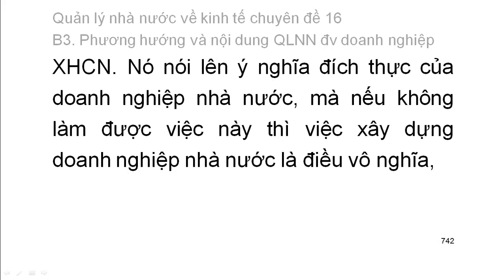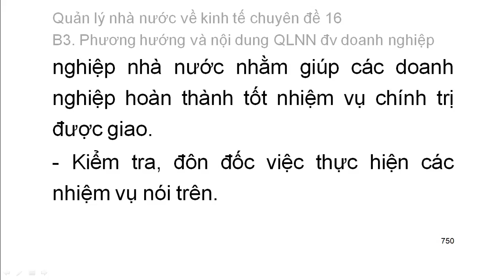Quản lý nhà nước về kinh tế chuyên đề 16: Phương hướng và nội dung QLNN đối với DN (8)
Quản lý nhà nước về kinh tế Chuyên đề 16

QUẢN LÝ NHÀ NƯỚC VỀ KINH TẾ
A.NHỮNG VẤN ĐỀ LÝ LUẬN CHUNG VỀ QUẢN LÝ NHÀ NƯỚC VỀ KINH TẾ
I.NHỮNG ĐẶC ĐIỂM CƠ BẢN CỦA NỀN KINH TẾ THỊ TRƯỜNG ĐỊNH HƯỚNG XHCN VIỆT NAM
1- Kinh tế thị trường:
1.1. Đặc trưng của kinh tế thị trường
1.2. Các loại kinh tế thị trường:
1.3. Điều kiện ra đời của nền kinh tế thị trường
a.- Phân công lao động xã hội
b- Sự xuất hiện tư hữu về tư liệu sản xuát
1.4. Những ưu thế và khuyết tật cơ bản của nền kinh tế thị trường
a- Những ưu thế:
b- Những khuyết tật:
2- Đặc trưng chủ yếu của kinh tế thị trường định hướng XHCN ở Việt Nam
2.1- Về hệ thống mục tiêu của nền kinh tế thị trường định hướng XHCN.
a-Về mục tiêu kinh tế-xã hội-văn hoá
b- Về mục tiêu chính trị
2.2. Về chế độ sở hữu và thành phần kinh tế.
2.3. Về cơ chế vận hành kinh tế
2.4. Về hình thức phân phối.
2.5- Về nguyên tắc giải quyết các mặt, các mối quan hệ chủ yếu:
2.6. Về tính cộng đồng, tính dân tộc:
2.7. Về quan hệ quốc tế
II- Sự cần thiết khách quan của quản lý nhà nước đối với nền kinh tế
III- CÁC CHỨC NĂNG QUẢN LÝ KINH TẾ CỦA NHÀ NƯỚC
1- Định hướng sự phát triển của nền kinh tế
1.1 Khái niệm:
1.2- Sự cần thiết khách quan của chức năng định hướng phát triển nền kinh tế.
1.3. Phạm vi định hướng phát triển nền kinh tế bao gồm:
1.4. Nội dung định hướng phát triển nền kinh tế
1.5. Công cụ thể hiện chức năng của Nhà nước về định hướng phát triển kinh tế
1.6. Nhiệm vụ của Nhà nước để thực hiện chức năng định hướng phát triển.
2. Tạo lập môi trường cho sự phát triển kinh tế
2.1. Khái niệm về môi trường cho sự phát triển kinh tế
2.2. Các loại môi trường cần thiết cho sự phát triển của nền kinh tế.
a- Môi trường kinh tế
b.- Môi trường pháp lý
c- Môi trường chính trị.
d- Môi trường văn hoá-xã hội.
e- Môi trường sinh thái.
f- Môi trường kỹ thuật.
g- Môi trường dân số
h- Môi trường quốc tế.
2.3. Những điều nhà nước phải làm để tạo lập các môi trường:
3. Điều tiết sự hoạt động của nèn kinh tế.
3.1. Khái niệm.
3.2. Sự cần thiết khách quan phải điều tiết sự hoạt động của nền kinh tế.
3.3. Những nội dung điều tiết sự hoạt động kinh tế của Nhà nước.
a- Điều tiết các quan hệ lao động sản xuất.
b- Điều chỉnh các quan hệ phân chia lợi ích và quan hệ phân phối thu nhập
c- Điều tiết các quan hệ phân bố các nguồn lực
3.4.Những việc cần làm điều tiết hoạt động của nền kinh tế
a) Xây dựng và thực hiện một hệ thống chính sách với các công cụ tác động của chính sách đó
b)Bổ sung hàng hóa và dịch vụ cho nền kinh tế trong những trường hợp cần thiết.
c) Hỗ trợ công dân lập nghiệp kinh tế
4. Kiểm tra, giám sát hoạt động kinh tế
4.1. Khái niệm
4.2. Sự cần thiết phải kiểm tra, giám sát hoạt động
4.3. Nội dung kiểm tra, giám sát hoạt động kinh tế
4.4. Những giải pháp chủ yếu thực hiện kiểm tra, giám sát hoạt động kinh tế
IV. NHỮNG NỘI DUNG CHỦ YẾU CỦA QUẢN LÝ NHÀ NƯỚC VỀ KINH TẾ
1. Tổ chức bộ máy quản lý nhà nước về kinh tế
2. Xây dựng phương hướng, mục tiêu, chiến lược phát triển kinh tế - xã hội của đất nước
3. Xây dựng pháp luật kinh tế
3.1. Tầm quan trọng của việc xây dựng pháp luật trong hệ thống các hoạt động QLNN về kinh tế
3.2. Các loại pháp luật kinh tế cần được xây dựng
4. Tổ chức hệ thống các doanh nghiệp
4.1. Tổ chức và không ngừng hoàn thiện tổ chức hệ thống doanh nghiệp nhà nước cho phù hợp với yêu cầu của từng giai đoạn phát triển của đất nước
4.2. Xúc tiến các hoạt động pháp lý và hỗ trợ để các đơn vị kinh tế dân doanh ra đời
5. Xây dựng hệ thống kết cấu hạ tầng cho mọi hoạt động kinh tế của đất nước
6. Kiểm tra, kiểm soát hoạt động của các đơn vị kinh tế
7. Thực hiện và bảo vệ lợi ích của xã hội , của nhà nước và của công dân
7.1. Các loại lợi ích kinh tế, lợi ích xã hội chịu sự ảnh hưởng của hoạt động kinh tế mà Nhà nước có nhiệm vụ thực hiện và bảo vệ
7.2. Nội dung bảo vệ bao gồm

(Còn tiếp)

Danh sách phát trọn bộ Quản lý nhà nước về kinh tế chuyên đề 16 (Thi công chức thuế phần kiến thức chung):